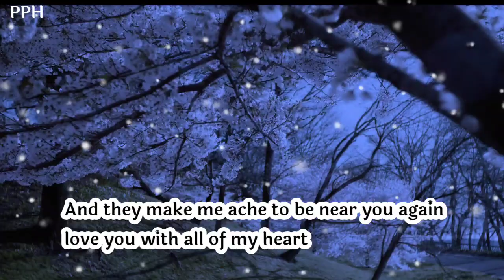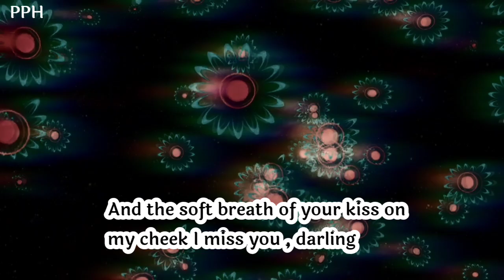Dm to Df 🔥💌 : I feel your hand on my shoulder your finger in my hair!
Dear heart ❤.
Being apart from you is more difficult than
I ever imagined . I see reminder of you
everywhere I look
And they make me ache to be near you again
love you with all of my heart
I cherish every moment we spend together
and I love you even more in the moment. . . . . .

            👇 music credit 👇
amies - come find me
Provide by Lofi Records

Thanks.